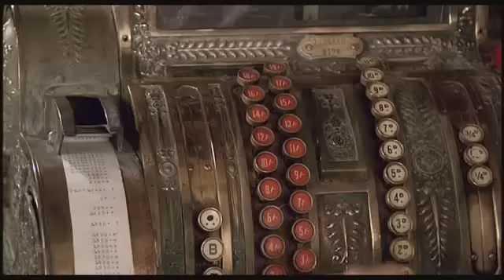Bomber - Rissa al bar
uno dei miei film preferiti da bambino, indimenticabile